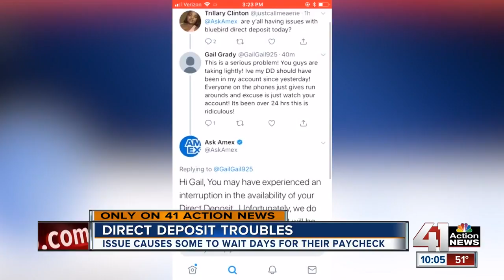Some AMEX customers not getting direct deposits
American Express is working to fix an issue that is preventing some of its Personal Savings, Bluebird or Serve customers from receiving their paychecks through direct deposit.